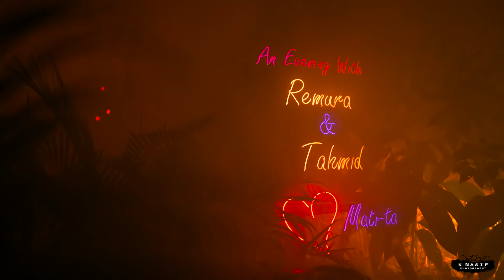Holud of Tahmid & Remura | K.Nasif Photography | Wedding Cinematography Bangladesh